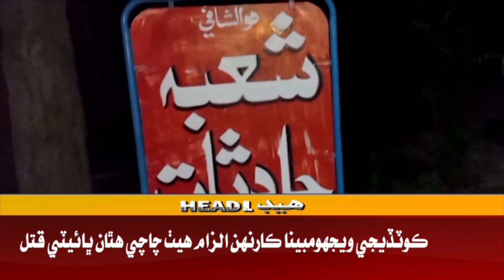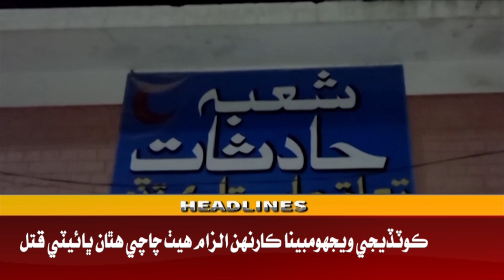09 PM Headlines ||Awaz TV News ||27 March 2023